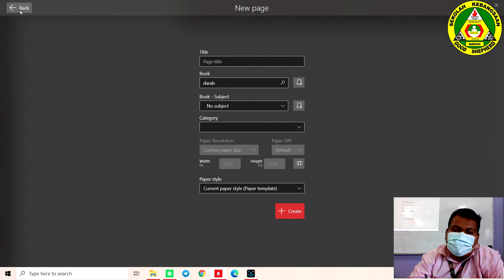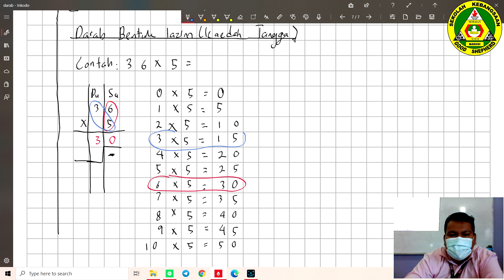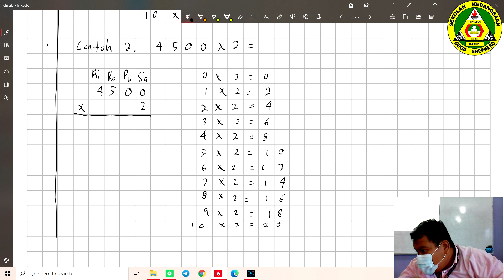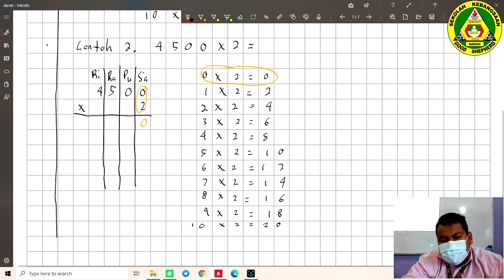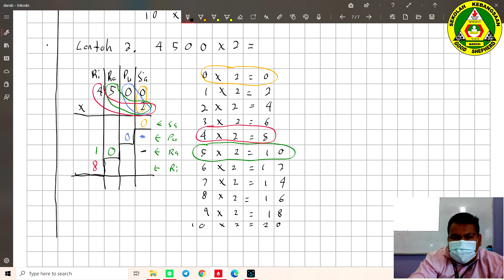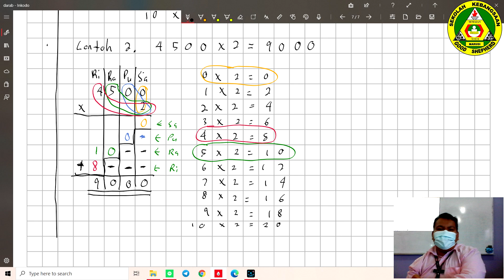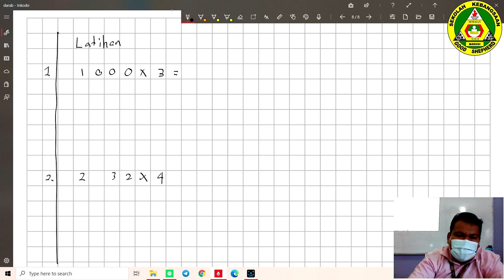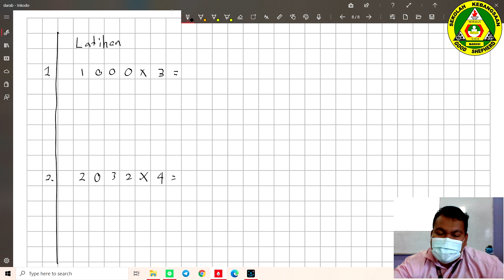Darab Empat Digit Matematik Tahun 3 Kaedah Tangga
Salam Sejahtera, bertemu lagi dalam siri pembelajaran dari rumah bagi Matematik Tahun 3. Hari ini kita akan mempelajari tajuk Darab dalam lingkungan 10000. Kita fokuskan kepada Darab bentuk lazim dengan menggunakan Kaedah Tangga bagi nombor 4 digit dengan nombor satu digit.  Cikgu harap kamu semua faham dengan penerangan ini. Jumpa lagi. Bye.